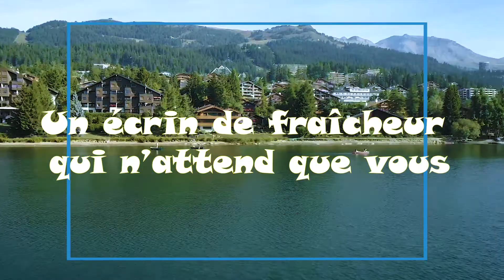Moubra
Une petite visite au lac de la Moubra à Crans-Montana